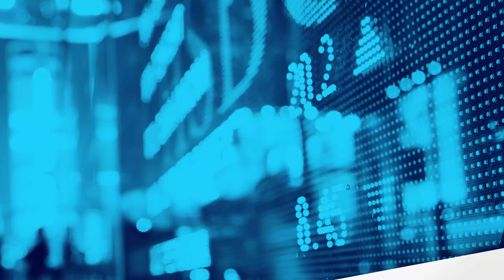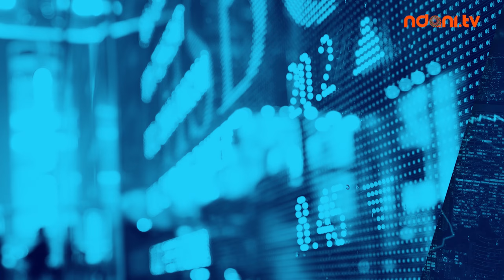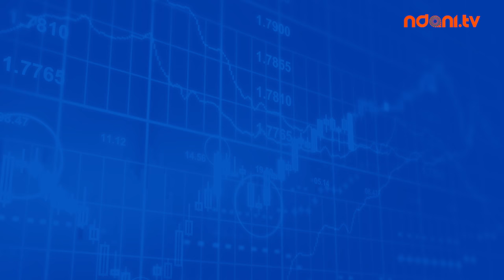Analyse This S2E19 : Business You Can Start With Less Than 100,000NGN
On this episode of Analyse This, Honey Ogundeyi and Tunji Andrews share tips on businesses you can start in Nigeria with less than 100,000. Watch!